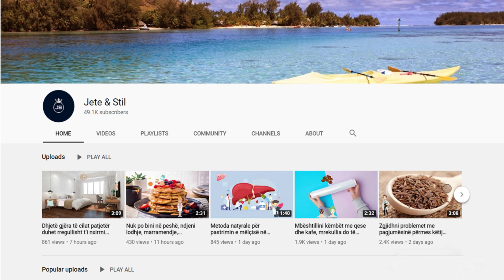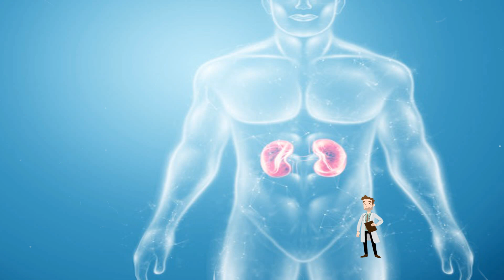Nëse vuani nga veshkat, duhet të shmangni këto ushqime që hani çdo ditë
Nëse keni predispozita të larta të vuani nga gurët në veshka, atëherë është mirë të mos konsumoni arrorë. Arrorët përmbajnë oksalate, disa minerale që nxisin formimin e gurëve në veshka. Ushqime të tjera të pasura me këto minerale gur-formuese janë: spinaqi, panxhari, patatinat, patatet e skuqura.

If you have a high predisposition to suffer from kidney stones, then it is best not to consume nuts. Walnuts contain oxalates, some minerals that promote the formation of kidney stones. Other foods rich in these stone-forming minerals are: spinach, beets, chips, chips.